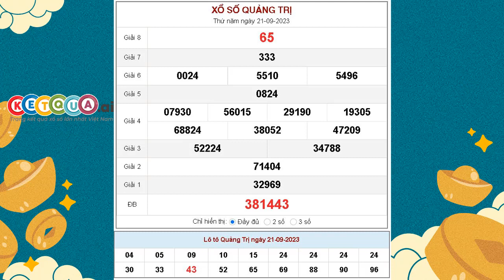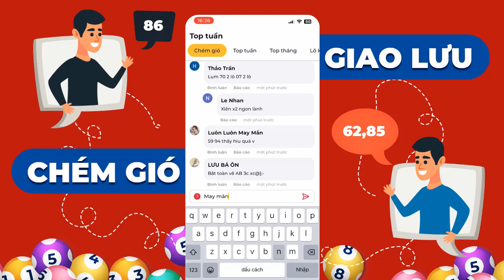XSQT 21/9/2023 - XSQTR - Xổ số kiến thiết Quảng Trị ngày 21 tháng 9 năm 2023 - SXQT - KQXSQT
XSQT 21/9/2023 tại - XSQTR - Xổ số kiến thiết Quảng Trị ngày 21 tháng 9 năm 2023 - SXQT - KQXSQT

Cơ cấu giải thưởng xổ số kiến thiết Quảng Trị mới nhất

- 1 Giải Đặc biệt: Trị giá 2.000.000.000đ
- 10 Giải Nhất: Trị giá 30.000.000đ
- 10 Giải Nhì: Trị giá 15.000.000đ
- 20 Giải Ba: Mỗi giải trị giá 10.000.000đ
- 70 Giải Tư: Mỗi giải trị giá 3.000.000đ
- 100 Giải Năm: Mỗi giải trị giá 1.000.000đ
- 300 Giải Sáu: Mỗi giải trị giá 400.000đ
- 1.000 Giải Bảy: Mỗi giải trị giá 200.000đ
- 10.000 Giải Tám: mỗi giải trị giá 100.000đ
- 45 Giải Khuyến khích: Mỗi giải trị giá 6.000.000đ dành cho những vé chỉ sai 1 con số so với dãy số đặc biệt (trừ hàng trăm nghìn).
- 9 Giải phụ Đặc biệt: Mỗi giải trị giá 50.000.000đ dành cho những vé trúng 5 số cuối cùng theo thứ tự của giải Đặc biệt.